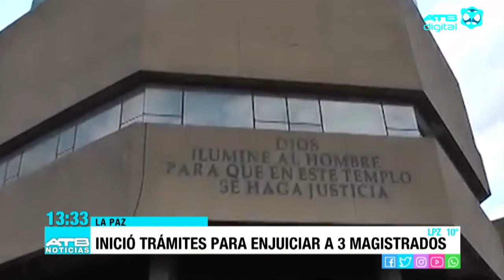Ministerio de Justicia inició trámites para enjuiciar a 3 magistrados